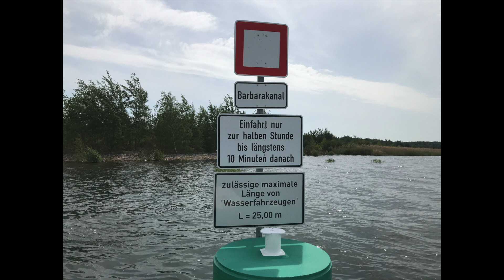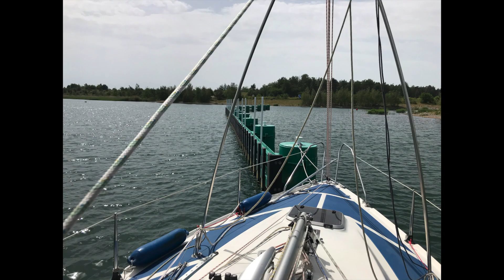Segeln auf dem Partwitzer See